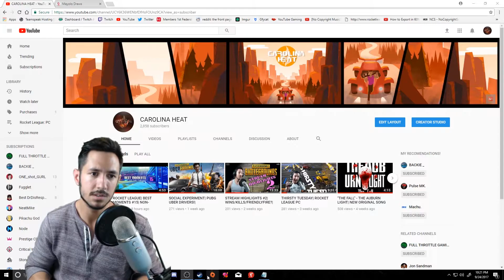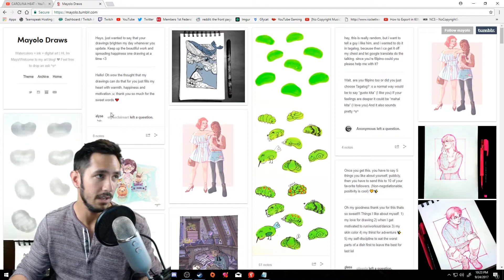MAYO LOPEZ| CREATOR OF MY NEW BANNER ART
Hey guys, I just would like you to take a minute to check out Mayo Lopez. She is an incredible artist and she's the one that created my new banner art for the channel. If you need any kind of digital, ink, or watercolor artwork done for you; consider Mayo.

Mayo's Twitter & Instagram: @Mayolodraws